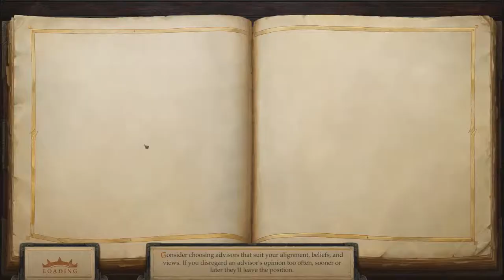Pathfinder Kingmaker part 134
Episode 134 of Pathfinder in which we do Linzi a favor! Enjoy!